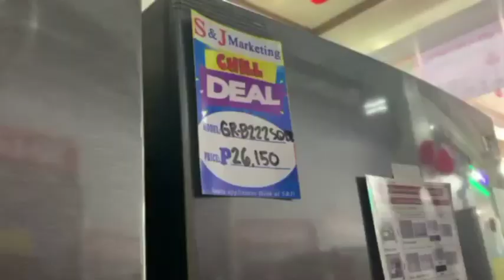My Mom Went Shopping | Buying New Ref & Kitchen Utensils | MayLhyn Vlogs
Once in a time we need to treat our parents buying them what they need..

My mom went shopping buying new ref and some kitchen utensils...

Enjoy Shopping mommy dear...